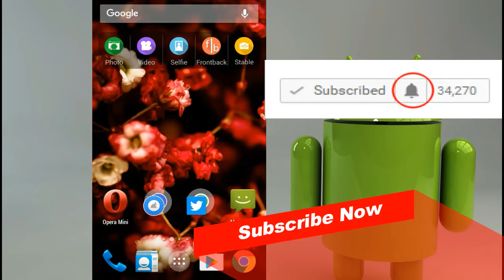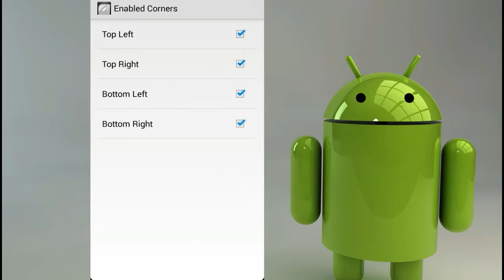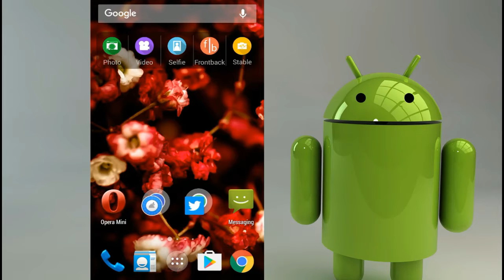Customize Android Screen Round Corners-ஆன்ராய்டு ஸ்க்ரீன் ரவுண்டு கஸ்டமைஸ் செய்வது எப்படி_HD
Customize Android Screen Round Corners-ஆன்ராய்டு ஸ்க்ரீன் கஸ்டமைஸ் செய்வது எப்படி.In this Video We Explained About How to Customize Android Screen in Round Shape in Tamil Language.Subscribe the channel and Share Video to your Friends.Any Doubt Regarding This Video Please Comment Below.

How to Customize Android Screen Round Corners
How to Customize Android Screen Round Corners in Tamil
Customize Android Screen Round Corners
Customize Android Screen Round Corners in Tamil
How to Customize Android Screen in Round Shape
How to Customize Android Screen in Round Shape in Tamil
Customize Android Screen in Round Shape
Customize Android Screen in Round Shape in Tamil
How to Make Android Screen Round Corners
How to Make Android Screen Round Corners in Tamil
How to Create Android Screen Round Corners
How to Create Android Screen Round Corners in Tamil